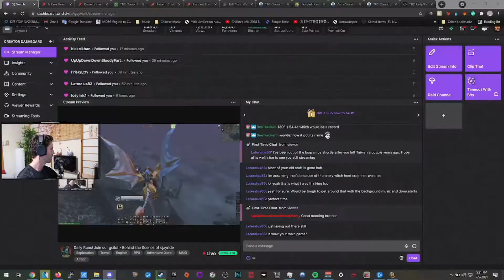Epic Craft Boots! - WoW TBC - Ep.51